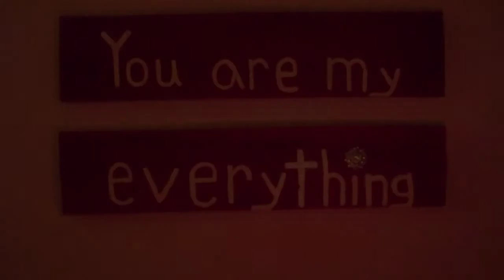My Everything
My first Single Camera Production submission